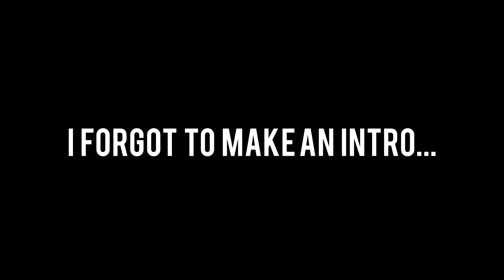Halloween Prank| IM GOING TO A LINGERIE PARTY (PRANK)| BOYFRIEND GETS AGGRESSIVE!! NOT CLICKBAIT